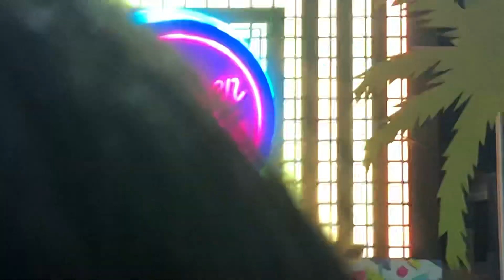Snap! - Rhythm is a dancer!!! - Children of the 80’s - Ibiza 27th September 2019